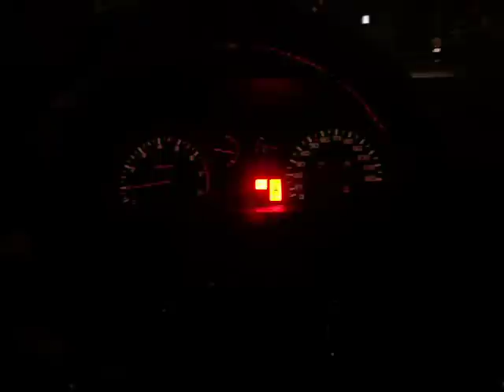Stock D15b Vtec messing around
no real point of this video, just watch & enojy the sound of my riced-out civic.

Has a stock jdm d15b vtec engine. It WAS the non-vtec version but I converted it with the head and other OBD1 parts. Also has full 2.25 exhaust with hi-flow cat and blox muffler(no silencer in video), KYB AGX 4way adjustable dampers, coilover sleeves, front and rear strutbars & tiebars.

Boost and tune on it's way for 250whp.